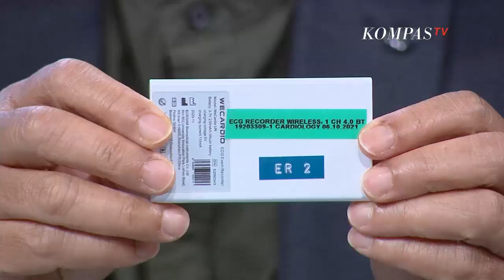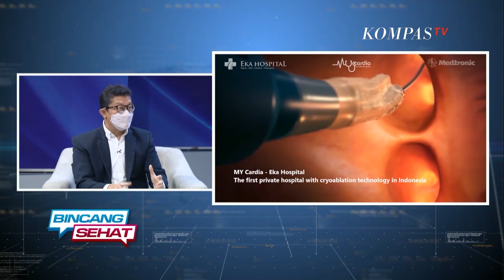Terobosan Pengobatan Aritmia Jantung - BINCANG KITA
KOMPASTV - Tahukan anda dengan aritmia jantung?

Aritmia jantung merupakan kondisi tidak normalnya irama atau laju detak jantung. Gangguan ini bisa berupa laju detak jantung terlalu cepat, terlalu lambat, atau ritmenya yang tidak teratur. Sehingga perlu diwaspadai jika anda mengalami ciri-ciri tersebut.

Nah lantas bagaimana terobosan pengobatan aritmia jantung?

Yuk temukan jawaban selengkapnya dalam program bincang kita bersama eka hospital berikut ini!